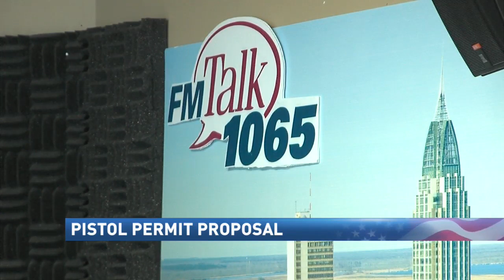Alabama senator seeks to eliminate concealed carry firearm permits - NBC 15 News WPMI